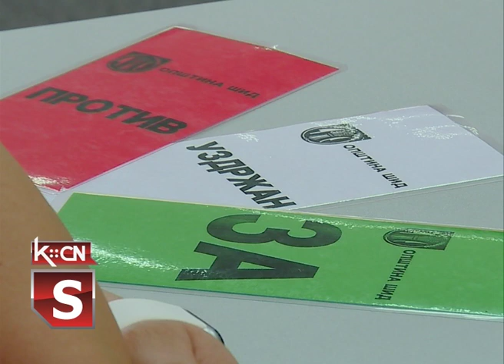Sednica SO Šid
Nakon duže pauze zbog korona virusa, sednice lokalnog parlamenta ponovo se održavaju u sali Skupštine Opštine Šid. Pred odbornicima Skupštine opštine Šid danas se našao dnevni red od 23 tačke među kojima je bilo i Rešenje o postavljenju novog sekretara Skupštine Opštine Šid. Na ovu odgovornu funkciju danas je postavljen diplomirani pravnik, Branislav Nonković iz Šida. Među važnim odlukama koje su danas donete bila je i druga izmena Odluke o budžetu opštine Šid za 2022. godinu.